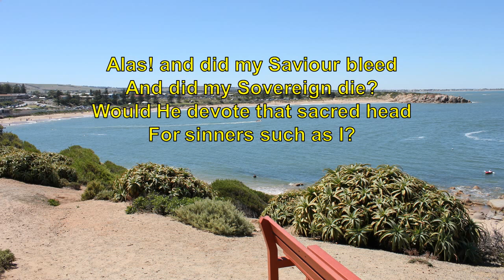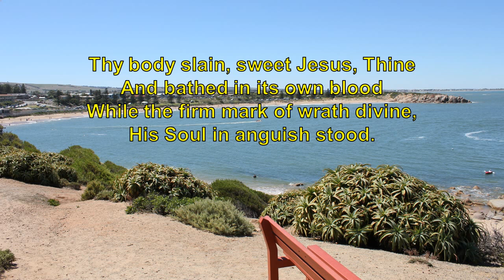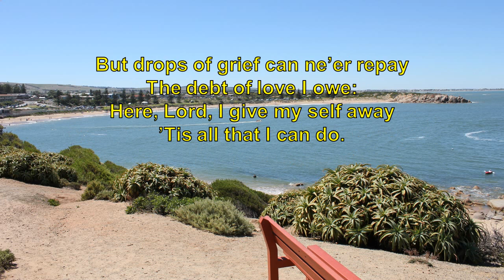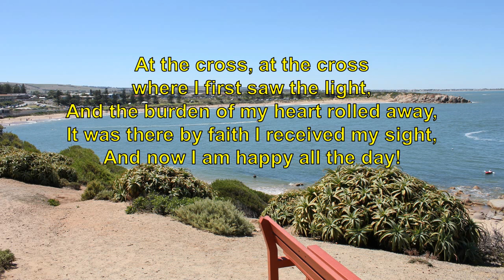Alas and did My Saviour Bleed Organ HD Hudson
"Do not abandon yourselves to despair. We are the Easter people and hallelujah is our song." - Pope John Paul II